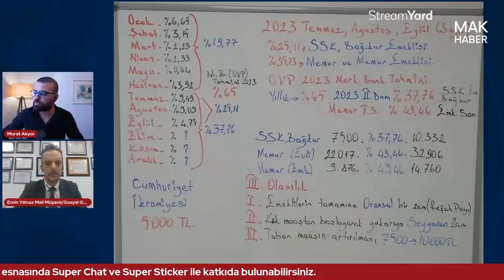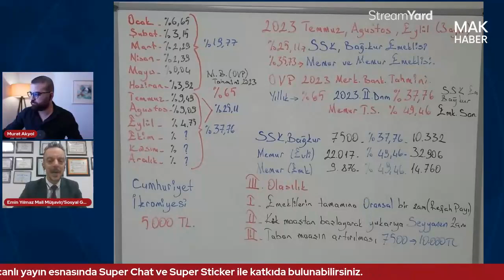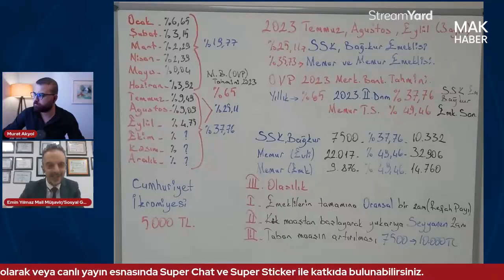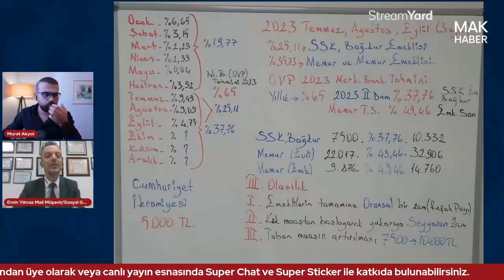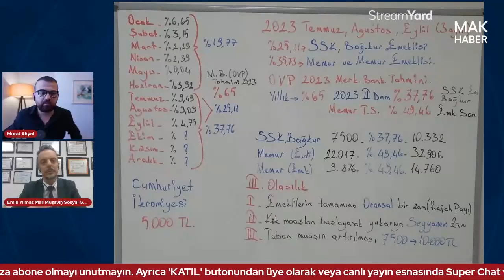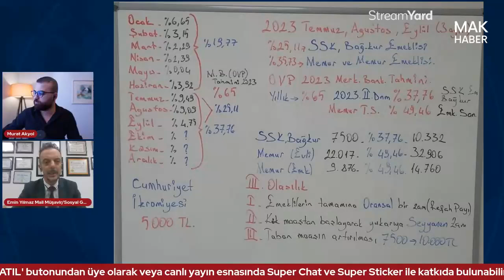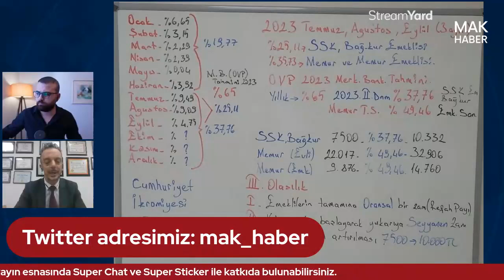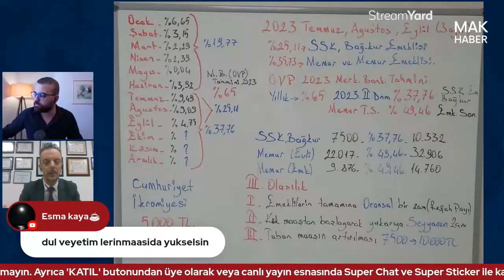Emekliye İki Senaryo Bu İki Seçenek Mi? Bugün Ne Açıklanacak? Emin Yılmaz Yorumladı!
Herkese merhabalar,

-MAK Haber

eyt twitter,
abo düzenlemesi,
bağkur tescil,
staj mağdurları,
3600,
kadın doğum borçlanması,
kıdem tazminatı,
eytlimiyim,
5510 kanunu,
2000 sonrası emeklilik,
2000 emeklilik,
2000'lilere emeklilik,
asgari ücret,
ssk emekli maaş zammı
bağkur emekli maaş zammı
emekli maaş zammı,
emekli seyyanen zam